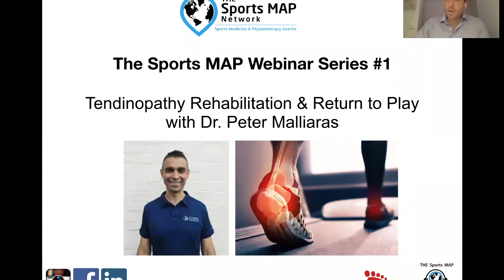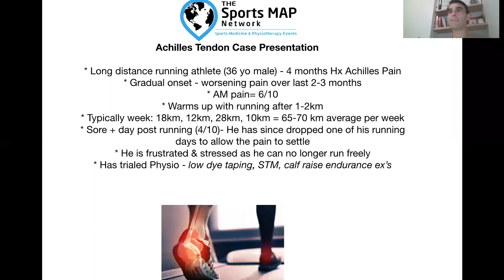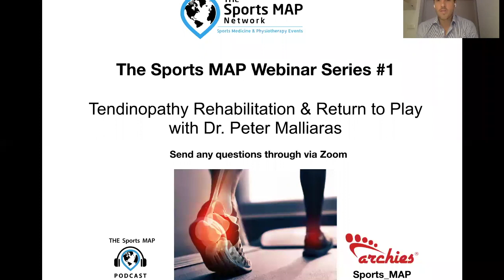Tendinopathy Rehabilitation with Tendon pain specialist Peter Malliaras.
Sports MAP Webinar Series #1 with Dr. Peter Malliaras

Tendinopathy Rehabilitation with Tendon pain specialist Peter Malliaras. We explore a case study of a long distance runner with Achilles Tendon Pain.